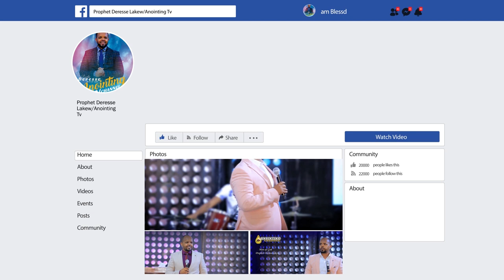አውሬው ተገደለ...||MAN OF GOD PROPHET DERESSE LAKEW